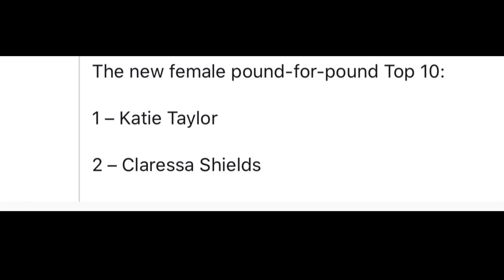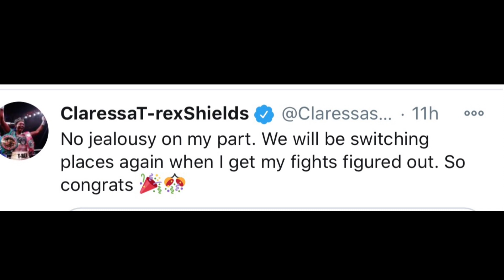CLARESSA SHIELDS SEND KATIE TAYLOR A MESSAG, SHE’S COMING FOR HER 1P4P SPOT BACK, WHO’S THE QUEEN🔥